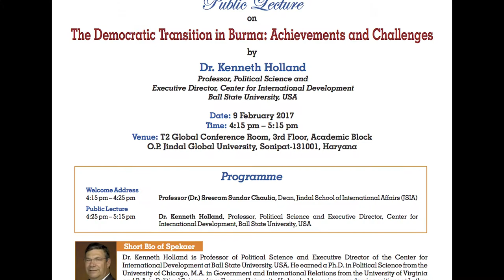9 Feb 2017 lecture by Professor Dr Kenneth Holland from USA